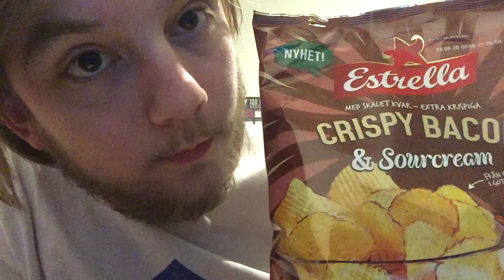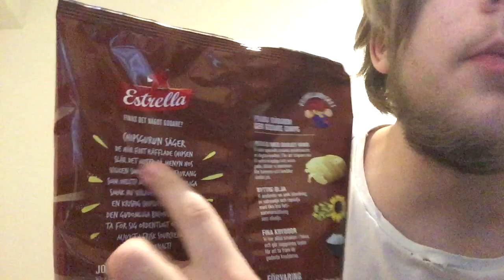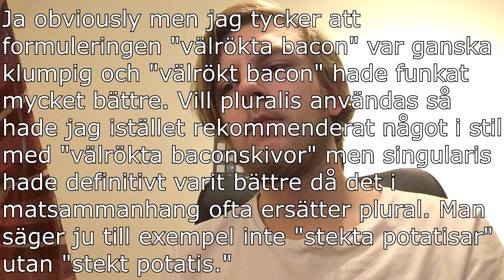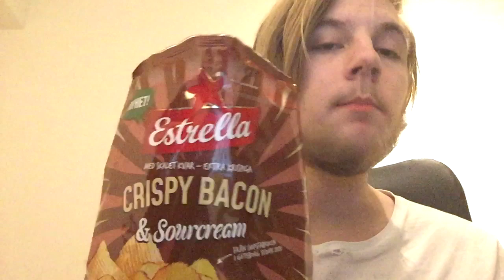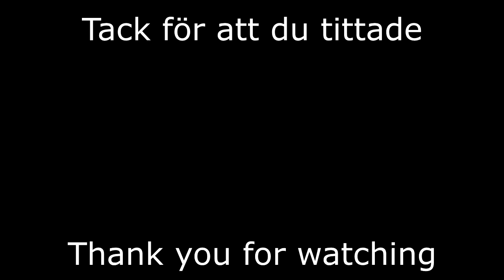Estrella Crispy Bacon & Sourcream REVIEW | Snack Snack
Memes are bad for you
I am a cuck